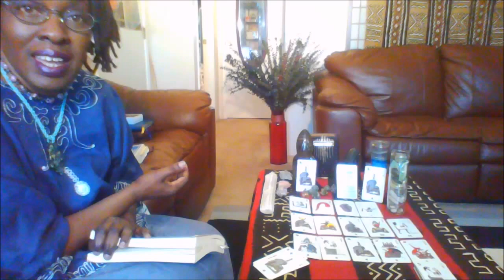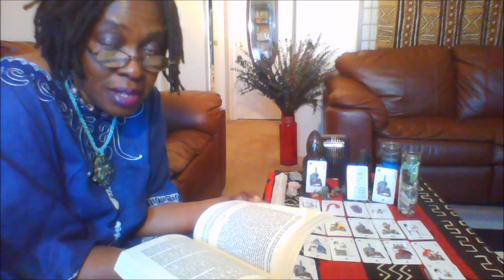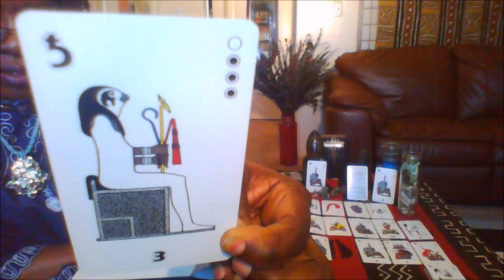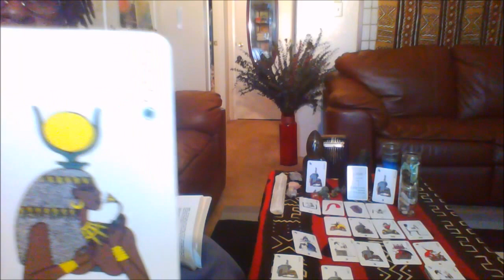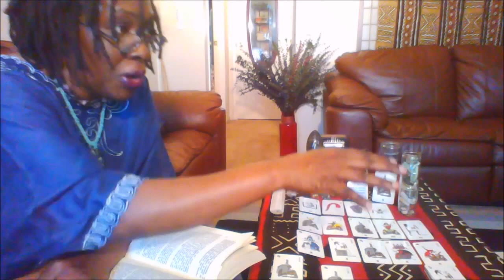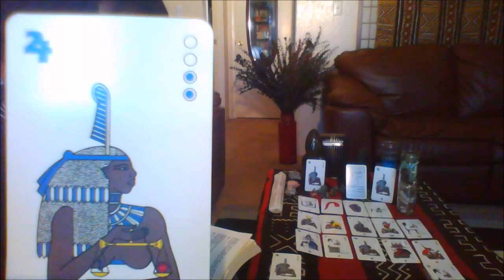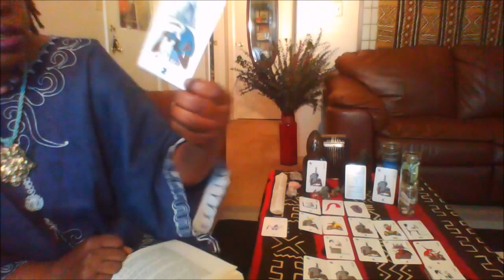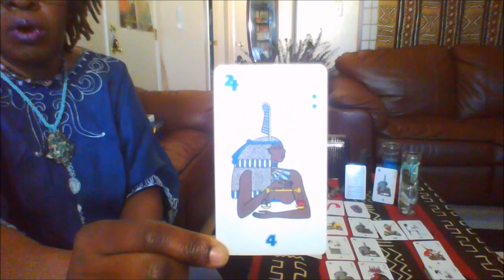How To Read The Metu Neter Oracle | 4. Goddess MA'AT, Divine Keeper Truth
Metu Neter Vol 1: The Great Oracle of Tehuti and the Egyptian system of spiritual cultivation